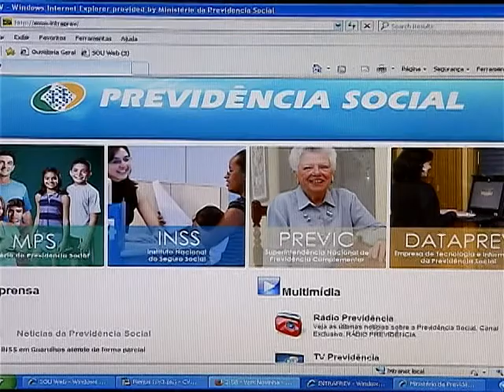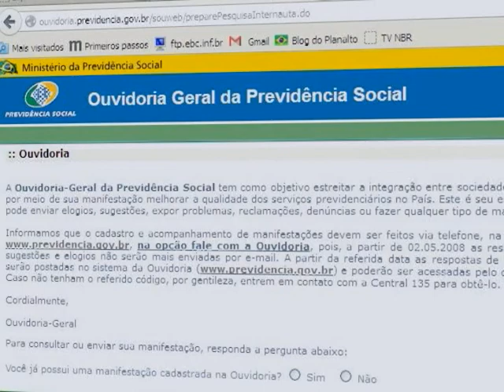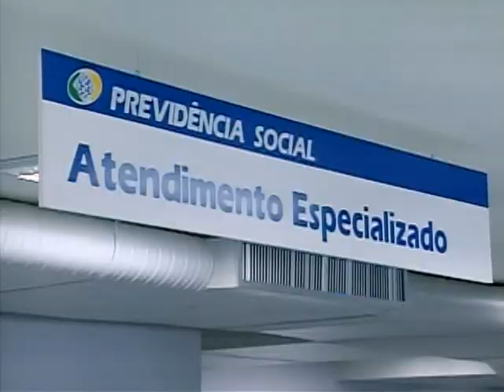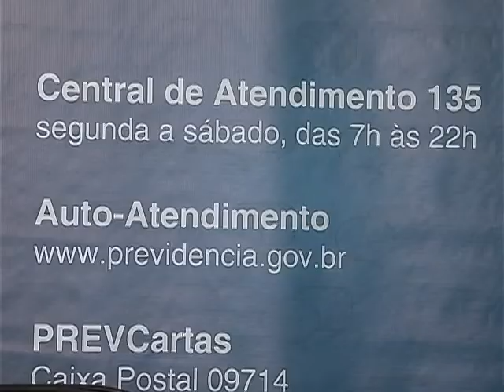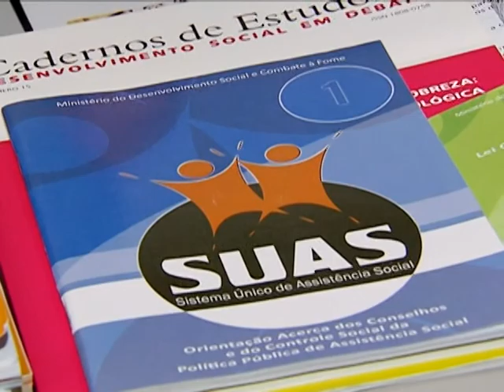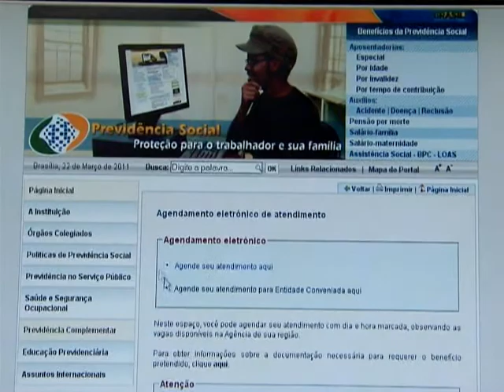Serviço de ouvidoria está presente em 270 órgãos do Poder Executivo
DA REDAÇÃO - 27.03.14: A ouvidoria é um canal para que o cidadão possa tirar dúvidas, fazer denúncias e elogios, além de enviar sugestões e solicitar informações sobre os serviços prestados. Na esfera pública, as ouvidorias estão presentes em mais de 270 órgãos do Poder Executivo. Um encontro do setor em Brasília discutiu formas de aprimorar o trabalho e estimular a participação da sociedade nas ferramentas disponíveis. Saiba mais sobre o assunto na reportagem produzida pela equipe Da Redação da TV NBR.